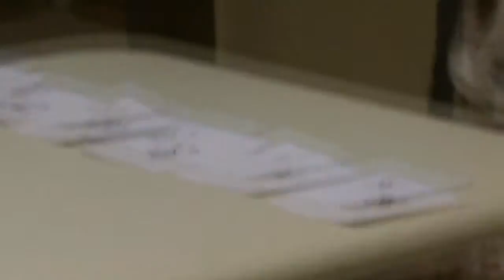PT1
BEHV 3550 LAB#2
LUNA, MOORE, MONTOYA